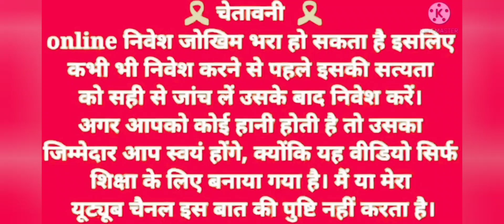2023 New Teen Patti App Today / 2023 Best Teen Patti App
2023 New Teen Patti App Today / 2023 Best Teen Patti App

2024 New Slot Game App Link 👇👇( TEEN Patti winner)

2024 Best Apps (Instant Withdrawal)Link 👇👇

 Rummy Best

2023 New App ( SubKa Game ) Link

2023 New app LINK

Video Topic

teen patti best app
today teen patti app
teen patti dimond
teen patti all app
jhandi munda new app
7 up down app today
rummy app today
baccarat ab app today
dragon vs tiger app today
today all app
2023 teen patti app
today teen patti all app

           DHANYAWAD  🙏🙏